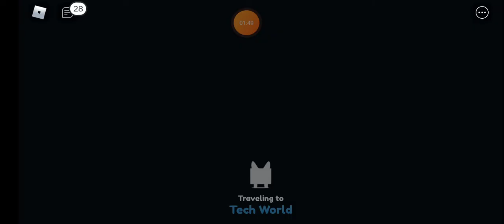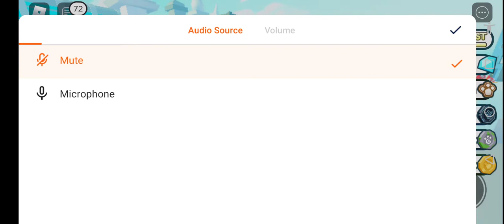episode 7 pet simulator x